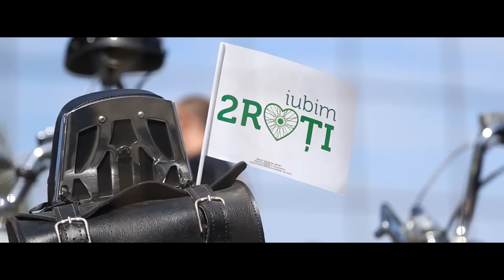Iubim 2 roti | 2015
S-a incheiat si cea de a III-a editie Iubim 2ROTI, desfasurata in perioada 22-24.05 la ROMEXPO